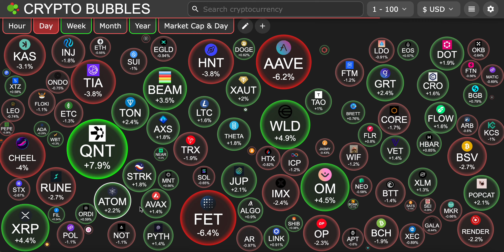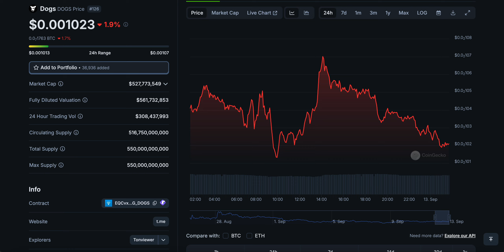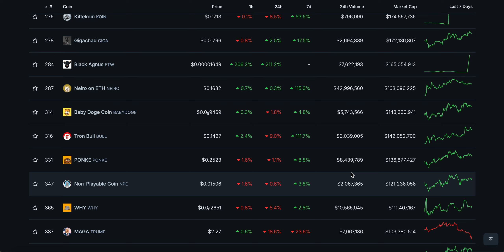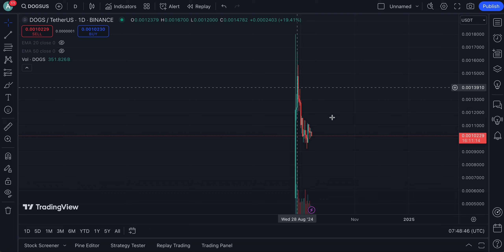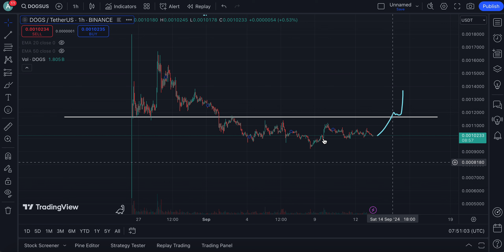DOGS COIN HOLDERS LISTEN VERY CLOSELY TO THIS, HERE IS WHY !!! | DOGS COIN PRICE PREDICTION🔥